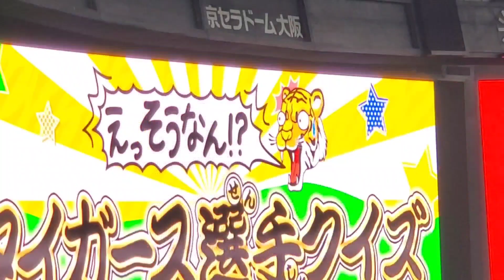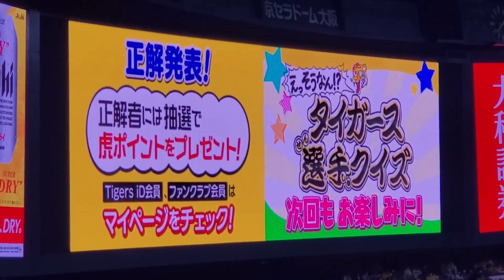20230402 植田海が出題！えっそうなん!?選手クイズ 1回ｳﾗと2回ｳﾗ終了後 阪神ﾀｲｶﾞｰｽ主催試合@京ｾﾗﾄﾞｰﾑ大阪･外野上段ﾚﾌﾄﾋﾞｼﾞﾀｰ応援席